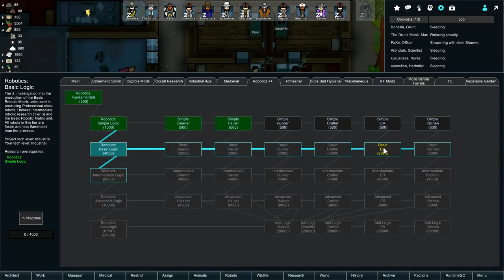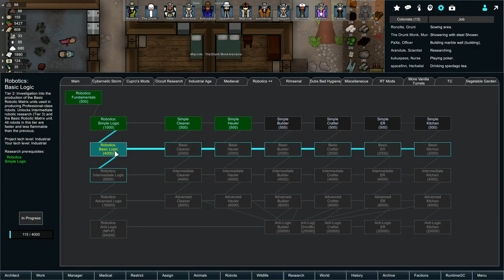Treat Pyromania?! - Let's Play RimWorld Modded Gameplay part 62 (Beta 18)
Modded RimWorld gameplay with over 100 mods installed! This is a modded RimWorld let's play of RimWorld beta 18 containing over a hundred mods with more being added periodically!

If you want to mod RimWorld or play with RimWorld mods, the Steam Workshop makes it super easy and I highly recommend it over the standalone RimWorld download from SendOwl (if you bought it from the Kickstarter days).

--- Other Great RimWorld Let's Play ---

--- Connections ---

A RimWorld livestream is likely if my internet situation improves, but I'll probably need to move first.

--- New in RimWorld B18 ---

RimWorld B18 introduces new swamp and bog biomes, wild men, a combat log, orbital bombardment and orbital power beam weapons, chemfuel power generator, antigrain warheads, EMP traps, auroras, tornadoes, bedroom furniture (end table and dresser), smaller tables, longer research tree, and probably so much more. I'm SO EXCITED for RimWorld B18!

--- About This B18 Modded Playthrough ---

Since RimWorld was released on Steam, creating and installing mods for RimWorld has never been easier using the Steam Workshop. Because of this, there's literally thousands of mods mods to enhance gameplay, add factions, bring in more furniture, create new biomes, and more. With this many RimWorld mods to choose from, it's tough to decide which to grab and which to ignore, so I thought I'd just grab a whole bunch of mods and see how it goes. In RimWorld Alpha 17, several large mods worked really well together without conflict, so in RimWorld Beta 18 I thought I'd keep going! Now I have over a hundred mods installed for this let's play and I'm really looking forward to what interesting gameplay comes out of it!